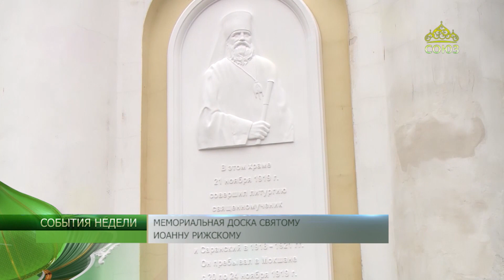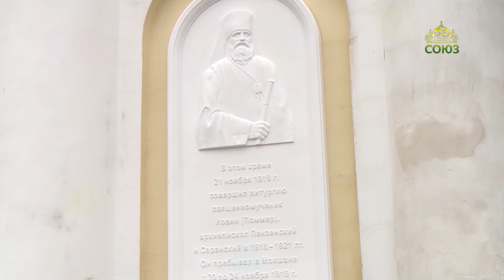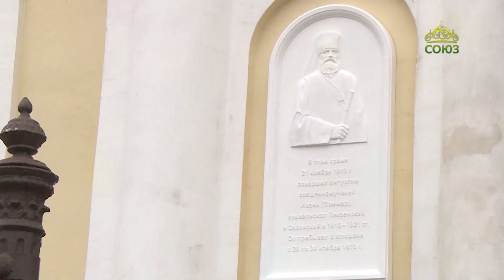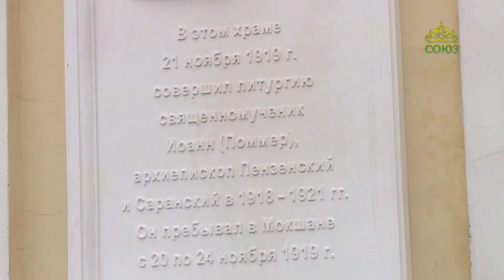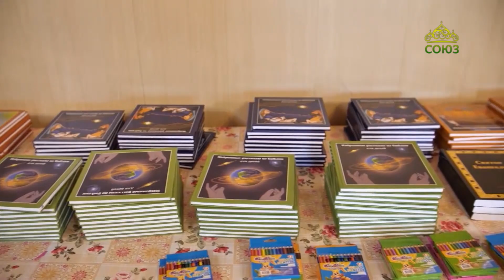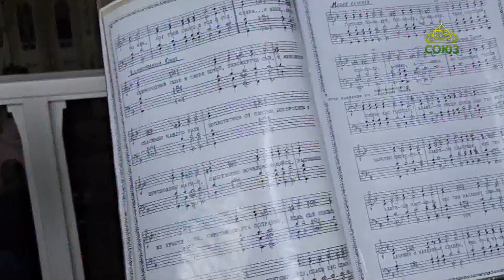События недели. 22 октября 2023